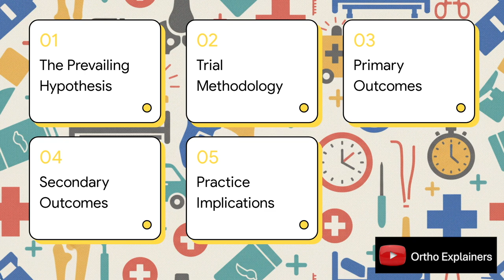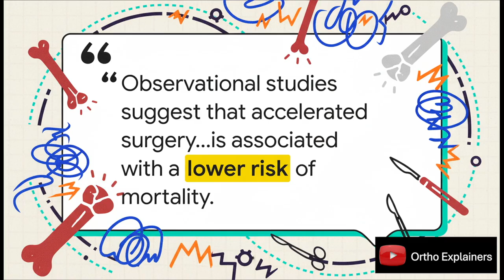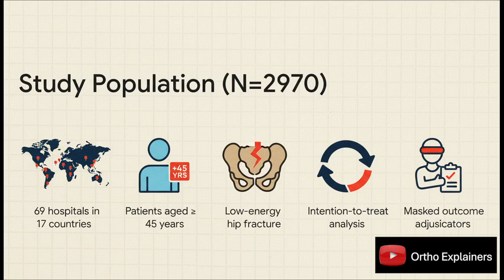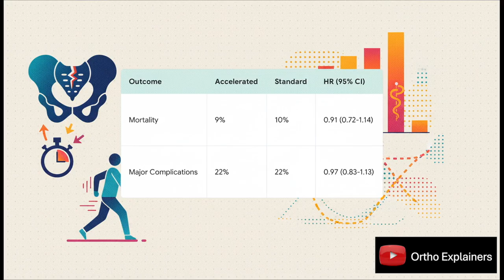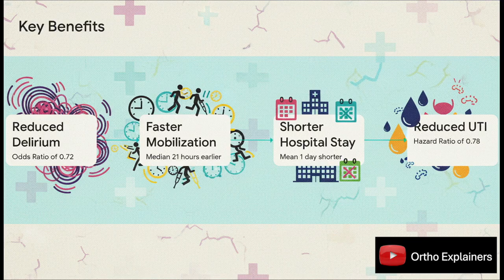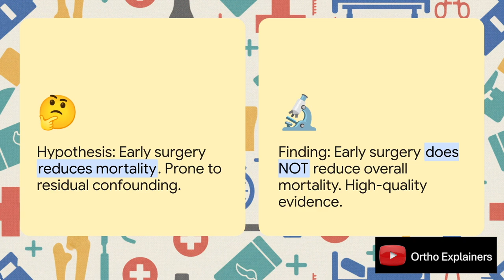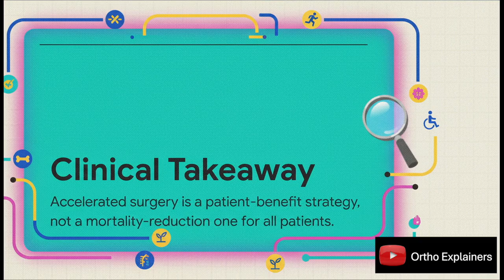Hip Attack: Early OR or Wait!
An international, randomized, controlled HIP ATTACK trial investigated the efficacy of accelerated surgery for hip fracture patients. Researchers compared accelerated surgery (targeting surgery within six hours of diagnosis) against standard care to determine if the expedited treatment could reduce mortality and major complications at 90 days. The study, involving nearly 3,000 patients, concluded that accelerated surgery did not significantly lower the risk of death or major complications but did result in important secondary benefits.
HIP ATTACK Investigators. Accelerated surgery versus standard care in hip fracture (HIP ATTACK): an international, randomised, controlled trial. Lancet. 2020;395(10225):698-708. doi:10.1016/S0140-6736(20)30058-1